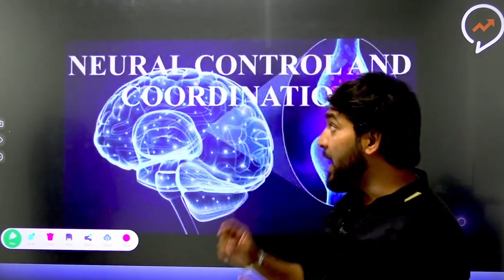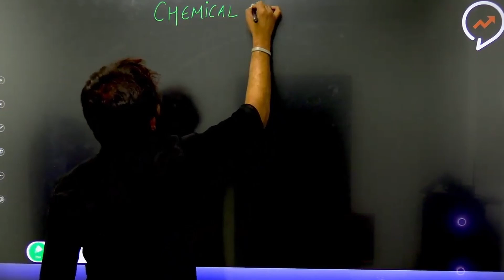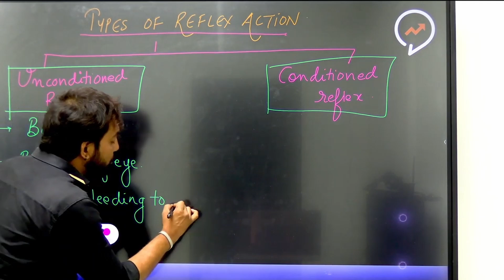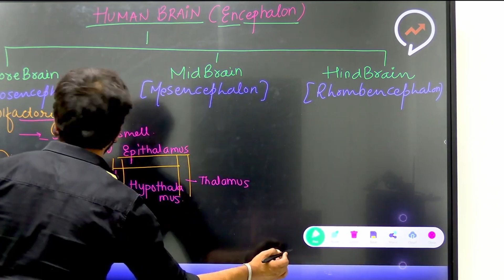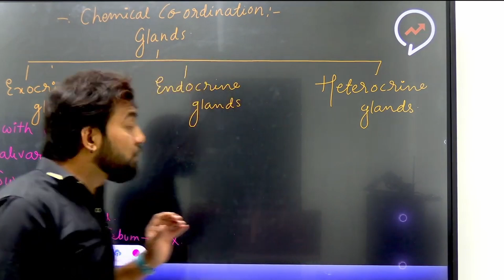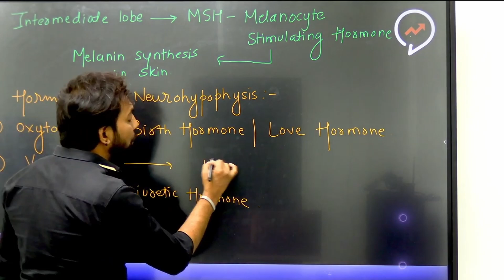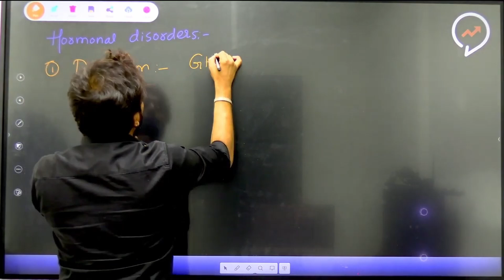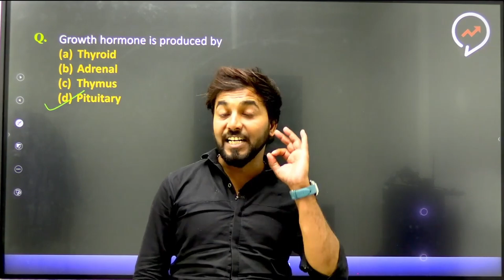CHS 2023 Class 11 Biology | Control & Coordination in One Shot 🎯| Basic to Advanced